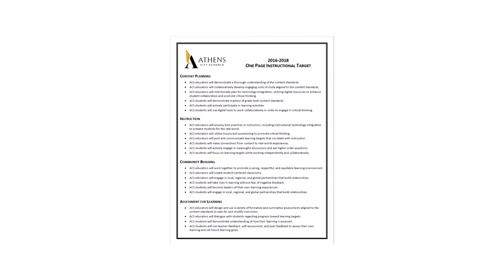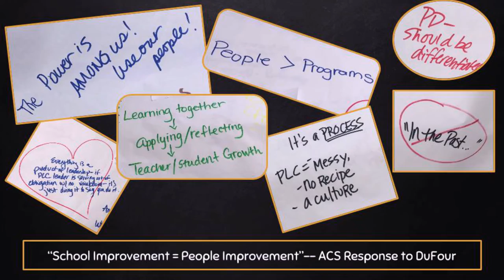One Athens - Athens City Schools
Created October 6, 2016

This video was created to present a new business philosophy to Athens City Schools at a system-wide professional development meeting.